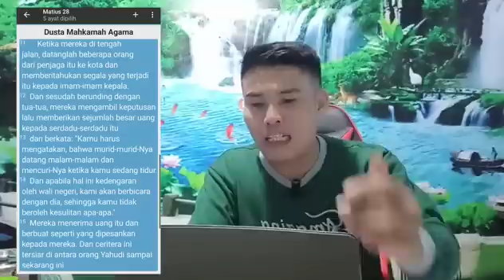Astage😱 Akibat Penghujatan Ustadz terhadap Yesus, bisa terlaknat jd Goblok‼️